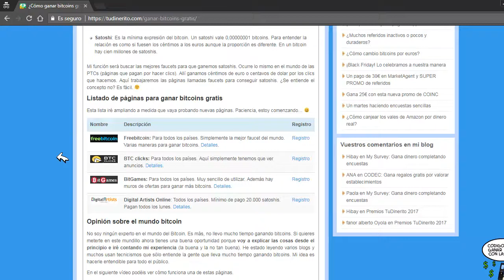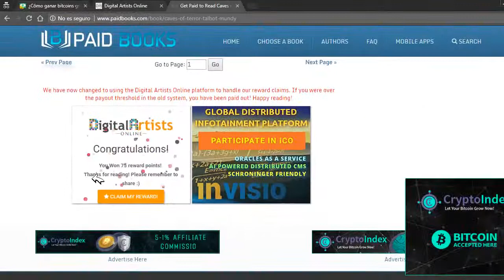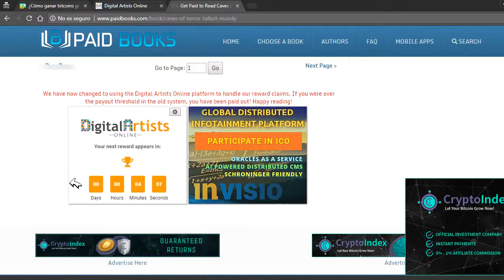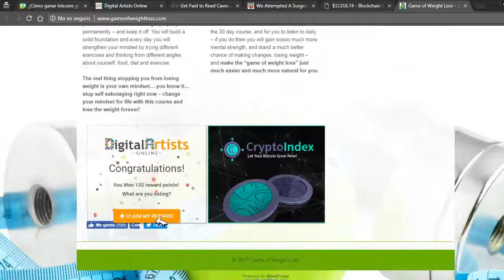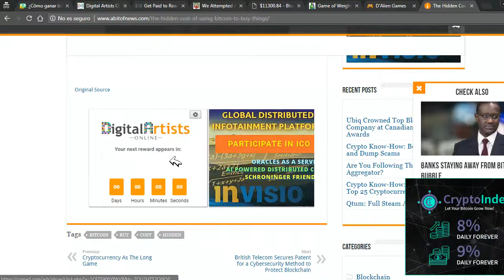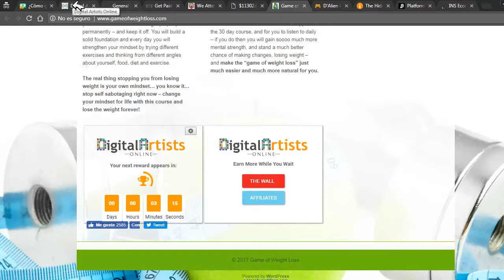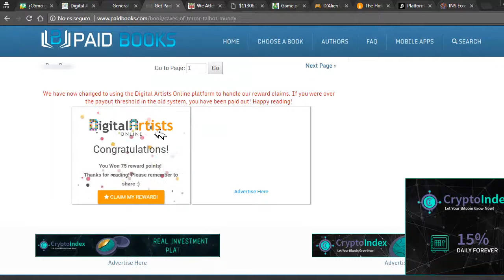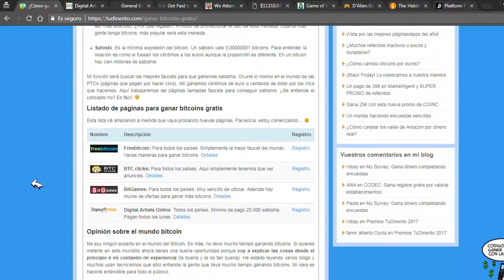AirDrips la mejor pagina para ganar bitcoins cash 2018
PD: si quieres tener un mayor ingreso les recomiendo usar un vpn para cambiar ip y obtener mayor rendimiento.

AirDrips (antes Digital Artists Online) es una página que uso para ganar fracciones de bitcoin cash de manera gratuita. Simplemente hay que resolver captchas cada 5 o 10 minutos. Cuando acumulas 106.000 satoshis solicitas el pago y te pagan el próximo miércoles en tu cuenta de Coinbase.